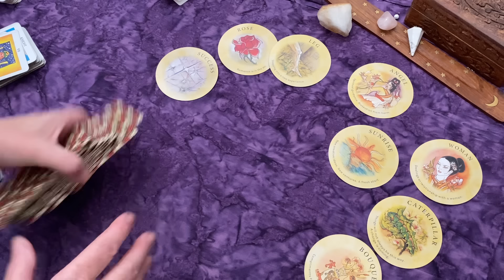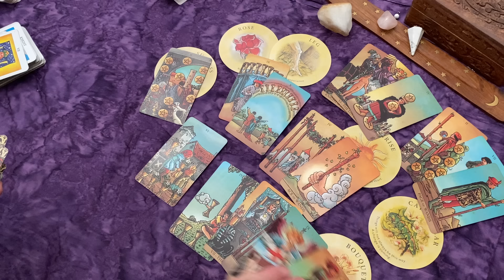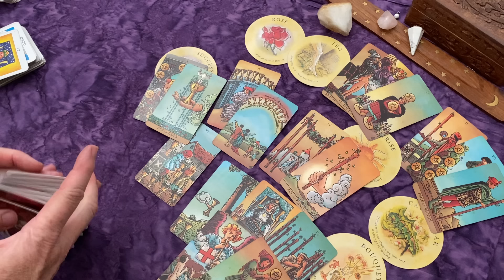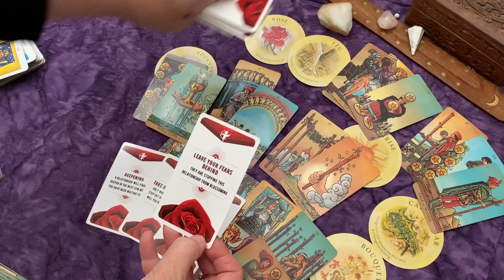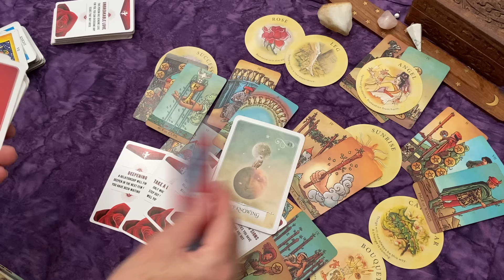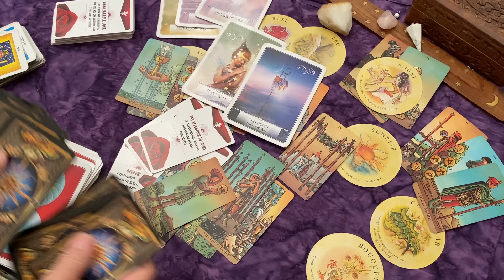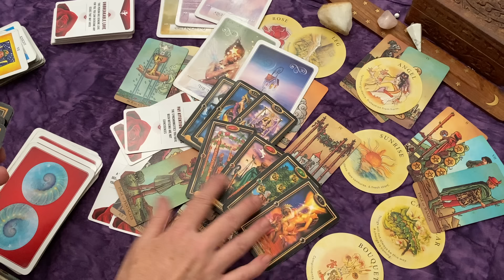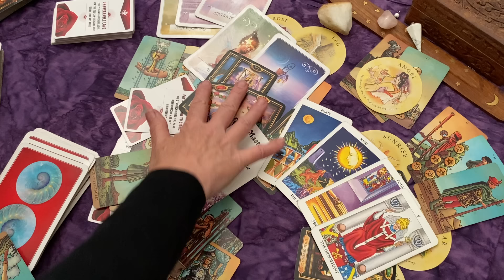LEO: New Romantic Connection 🤍 Ex Returns!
🌙Decks: Tarot:
Modern Witch